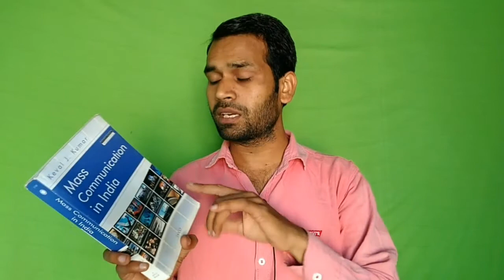Ugc Net Mass Communication Book I Journalism Study Material For Study